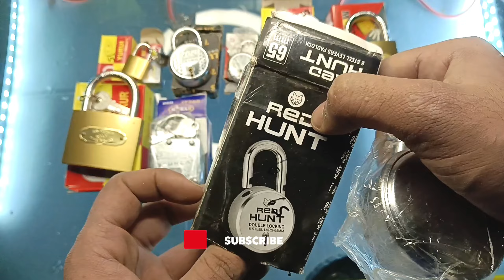BEST LOCKS for your Home || Which Locks to Buy | ताले के प्रकार, BEST LOCKS PRICE INFORMATION, 🔐🔑🔓🗝️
👉 hello dosto 👉main aaj is video🙂 me hardware🧑‍🔧 shop, 👉me BEST LOCKS  की जानकारी with 👉 wholesaler 🙂and 👉retailer 👉difference price 👍 full information video

👉 wholesaler 🙂and 👉retailer 👉difference price 👍

पौन इंची -cpvc plumbing materials। cpvc bathroom fittings समान की जानकारी 💵 कीमत के साथ 🤑🛒नाम और काम

.👉shopping, 🛒
Shopping video,👈
Information🧑‍🔧,
समान की जानकारी,🙂
👉retail wholesale,
Retail price,👈🛒
Retail,🤝
Wholesale price,👈
👉Wholesale,
👉Shopping,
👉Shopping,
👉Shopping videos,
Videos,👈
Shopping👉 videos,
Shopping detail,🤑
👉Shopping videos,
Videos👈 related,,
Shopping🛒 related,,
Shopping🤑👉 related posts,
Shoppingvideo,👌
Viral,🙂
Viral👉 shopping,
Viral video,👈
Viral videos,👈
You tube video,,👈
👉You tube shopping🛍️ videos,
Viral👉 YouTube videos,,
Videos,🙂